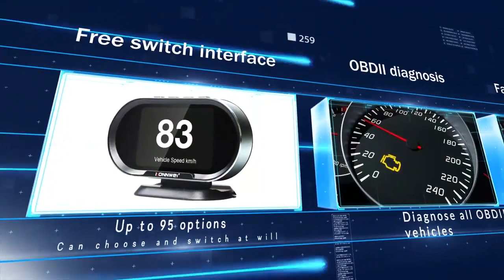Car Diagnostic Scanner All-Round Scanning with 3.5 Inch Display Screen Car Code Reader Fault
Features:

Car diagnostic detector

Designed to be a OBD scan tool, helps you to detect and erase the car fault easily and quickly, great for both beginner and experienced owner to use to find out the car problems, practical and time-saving.

All round scanning

The vehicle code reader support read and erase codes, view the frame data and read vehicle information and so on. The database has equipped with up to 95 powerful functions to provide all-round scanning for your car, including car speed, fuel pressure, loading value, fuel conditions and so on.

Simply plug the scan tool cable to the vehicle, enter the function interface to choose and set the detecting date with the 3.5 inch display screen, you will quickly and clearly find the fault car code and solve it, easy and convenient to operate.

Superior quality

Made of premium ABS housing, the diagnostic tool is heat-resistant and durable, with long service life.

Wide application

The OBD scan tool is universally applicable for all OBD2 protocol compliant cars, automobiles and vehicles